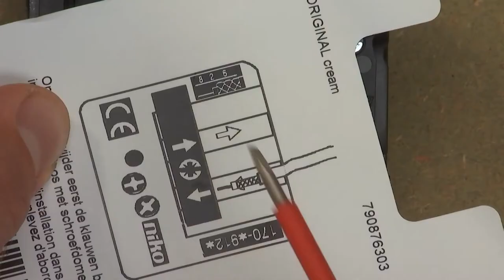Hoe een coax stopcontact aansluiten - een video van 123 Install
In deze video tonen we je hoe je snel en eenvoudig een Niko coax stopcontact aansluit en hoe je deze kabel het beste stript